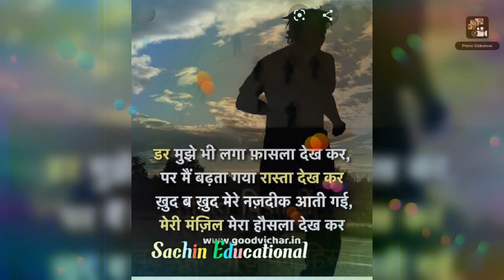Like share subscribe 👍🙏❤️ For motivational shorts video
Sachin Motivater short video